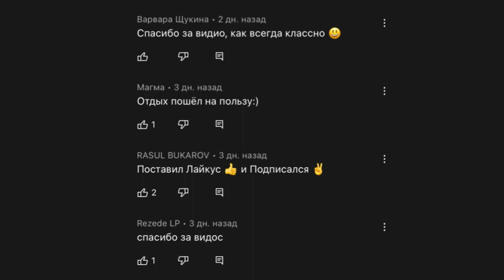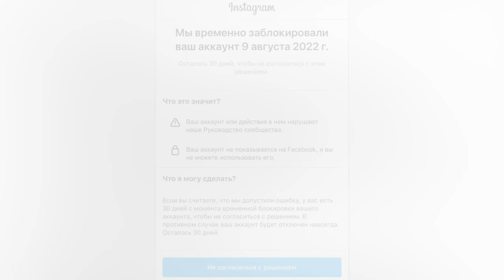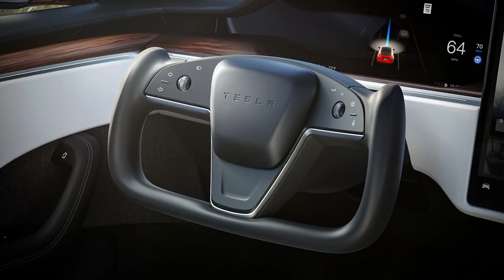СКОЛЬКО ЮТУБ ПЛАТИТ ЗА 5 МИЛЛИОНОВ ПРОСМОТРОВ SHORTS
Сегодня обсудим тредны ютуба и сколько он нам заплатил за 5 млн просмотров